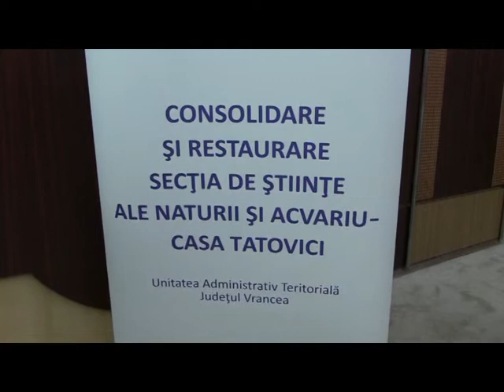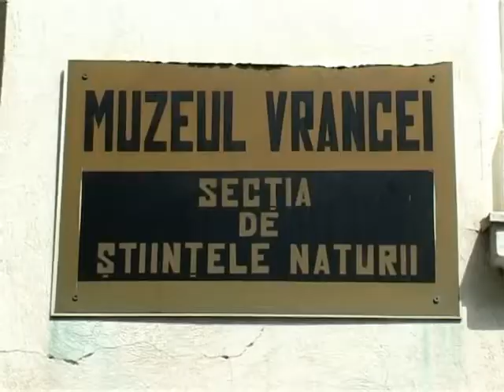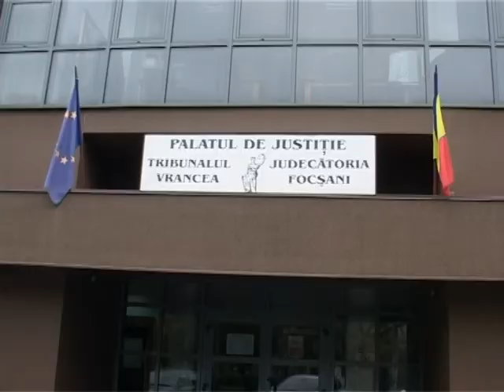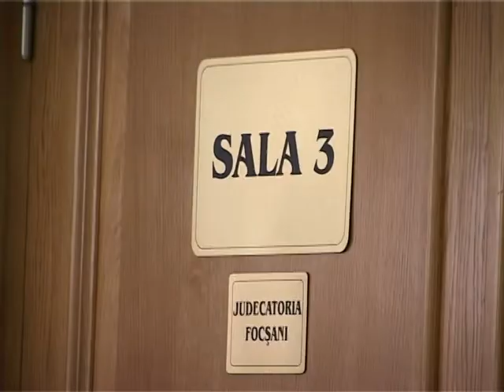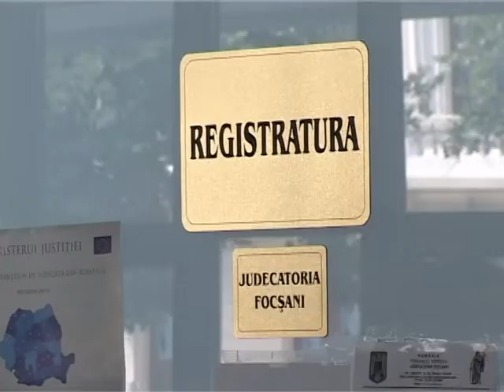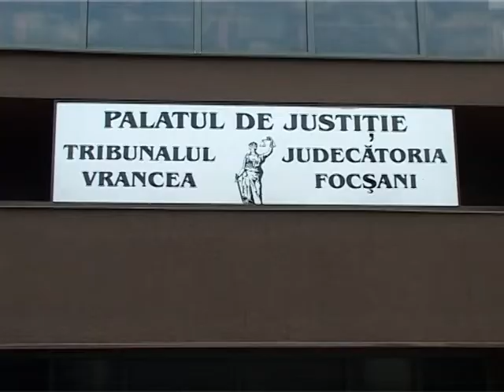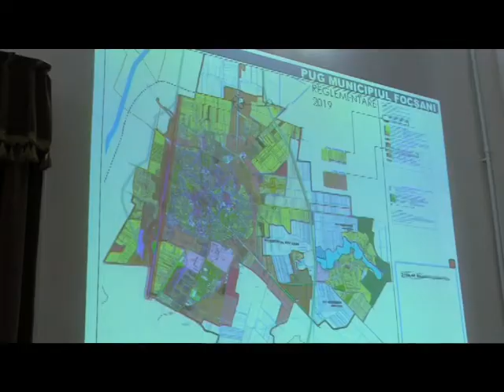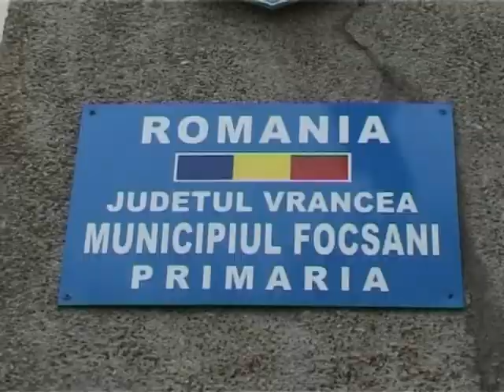JURNAL ATLAS TV VRANCEA 23 octombrie 2019